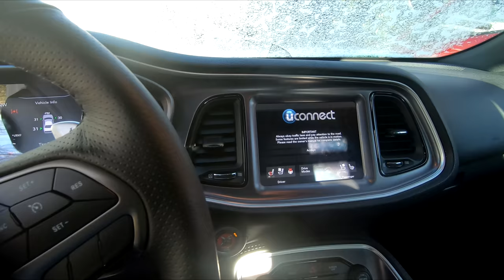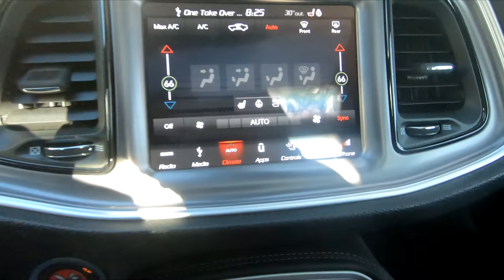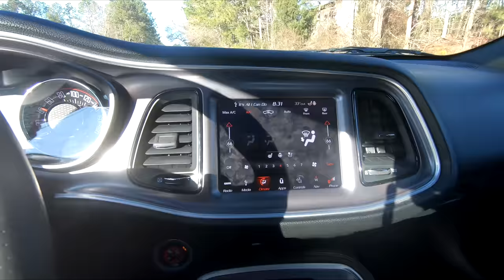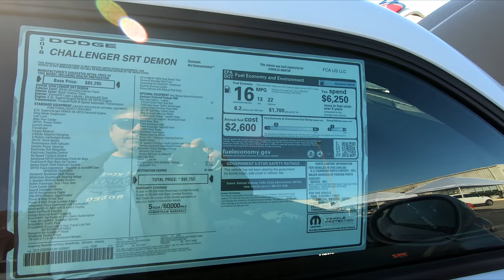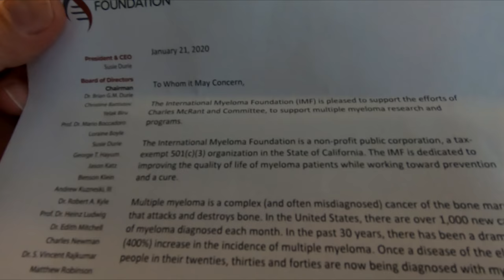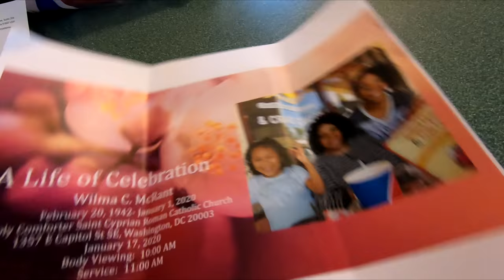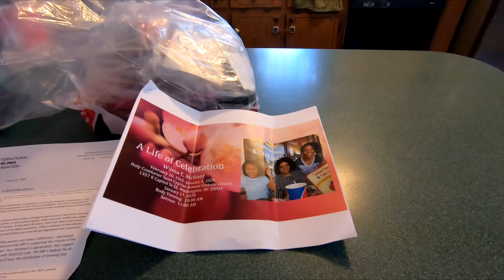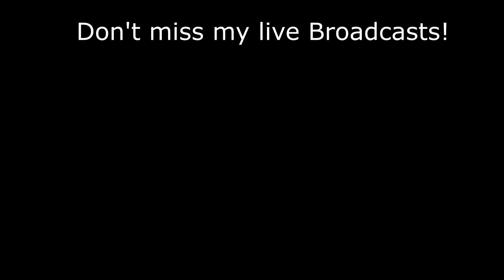Knightdale Cars and Coffee 3-1-2020 Challengers, Hellcats and Demons oh my!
Today was a cold one, took the Challenger to Knightdale Cars and Coffee to meet up with some old friends.

Cleaning stuff
Amazon Basics Inline Water Filter